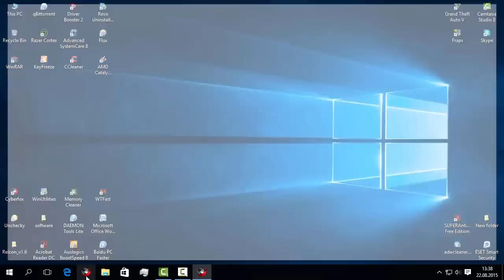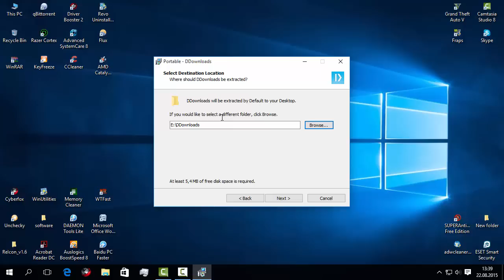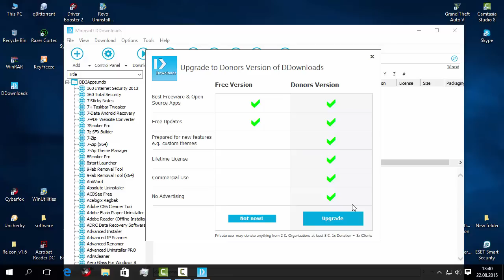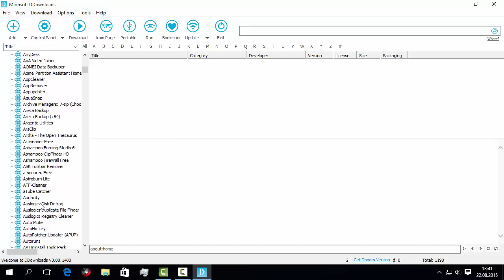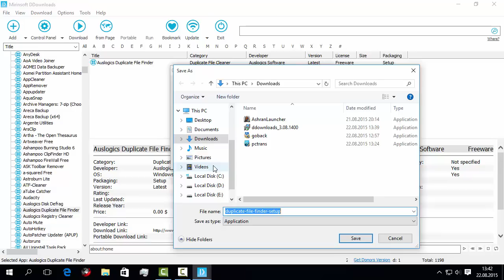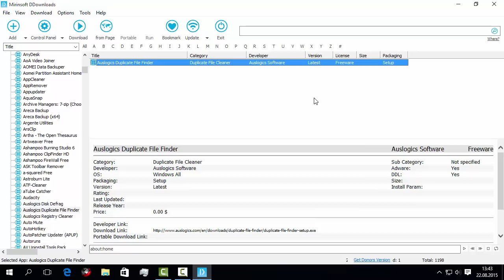Program pentru descărcat și descoperit programe noi